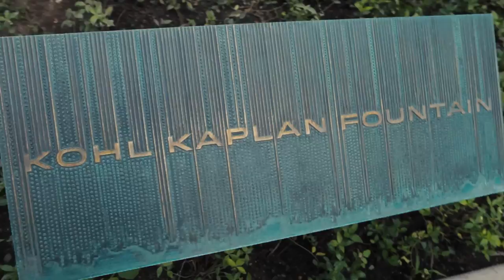The Kohl Kaplan Fountain: Chorus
"Chorus" is the water sculpture introduced to the Ravinia Festival on June 4, 2016.

The fountain was a donation by the Kohl Kaplan family and sits directly in front of the Tyler Gate. Designed by WET, chorus brings sculptured water music to the Ravinia Gates.